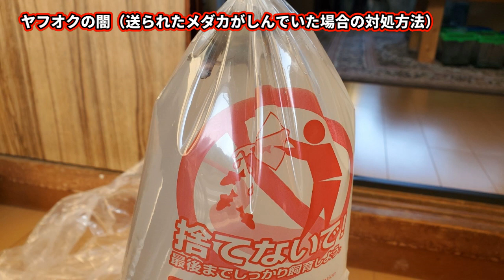【メダカ】ヤフオクの闇！？+室内で青水を速攻で作る方法•次回予告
ヤフオクの闇と前回のグリーンウォーターを室内ですぐに作れる方法です